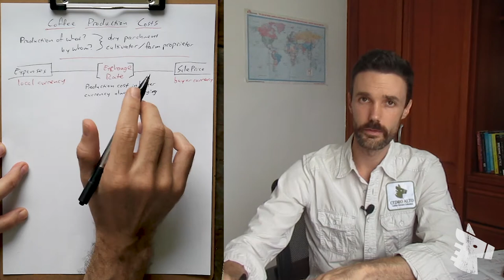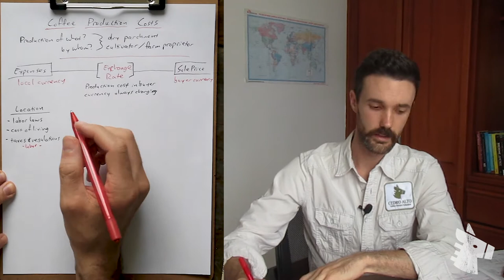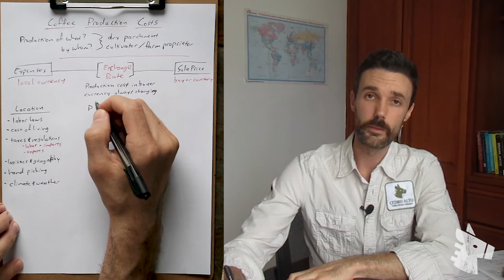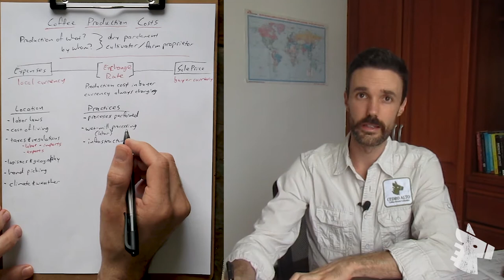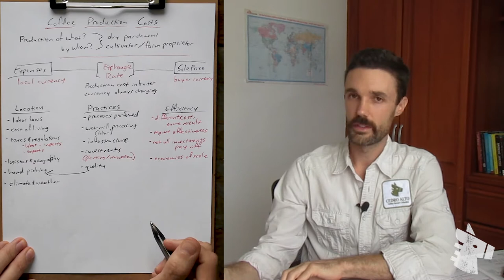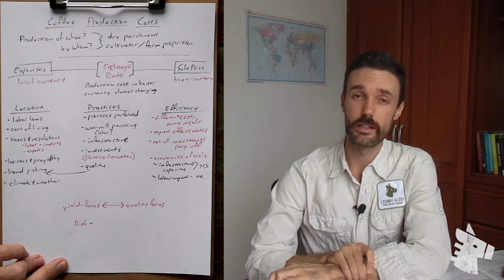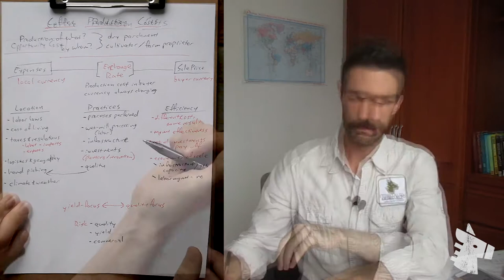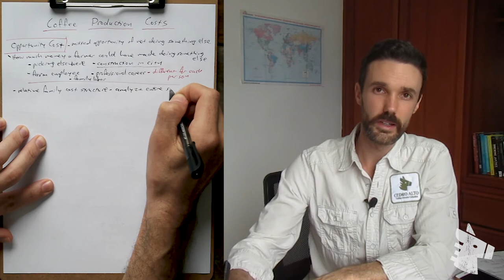Coffee Production Costs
Is it the roaster's responsibility to cover farmers' production costs? What do you think? Here we will look at some important points to consider.

Without an understanding of the costs of producing coffee, price transparency information tells us nothing about producers' economic well being. The reason for interest in price transparency is, in all likelihood, to ensure that producers are earning what someone considers fair, or enough to support themselves and their families with a reasonable standard of living. If we are able to determine how much money producers are earning for their coffee, we must know how much of it they are spending to produce and deliver that coffee in order to understand what that price of coffee means for them.

The actual cost of production has many variables, some of which producers can control, others they cannot. As we saw previously discussing the price earned by producers, the cost of production can also be framed and presented differently depending on the context, form of coffee produced, and producer responsibilities.

In this video we will examine some of the main expenses farmers incur, some of the variables that affect the production cost, and the notion of “opportunity cost” that is sometimes involved in coffee production cost discussions.

(Nerd Level: 6/10)

This is Episode 12 of Coffee Economics with Karl
12th in the series on transparency in the coffee supply chain